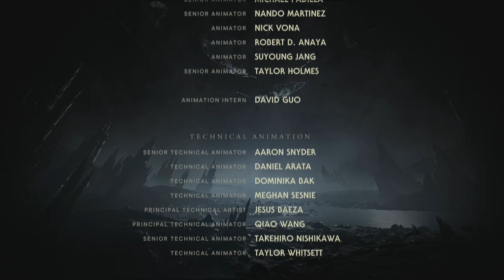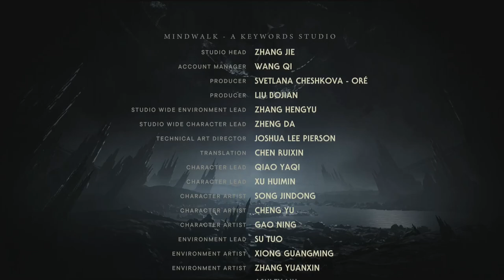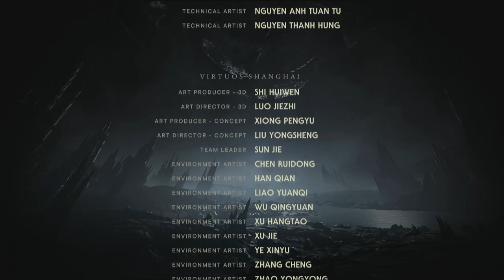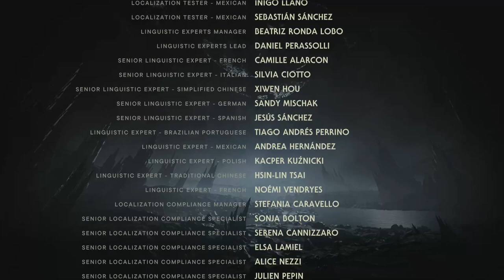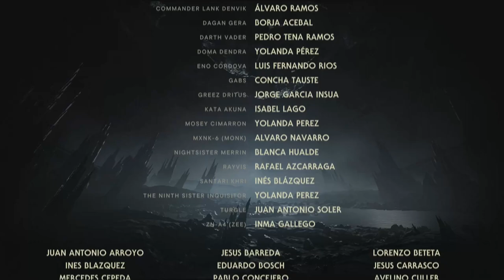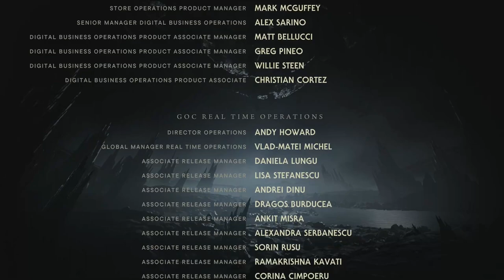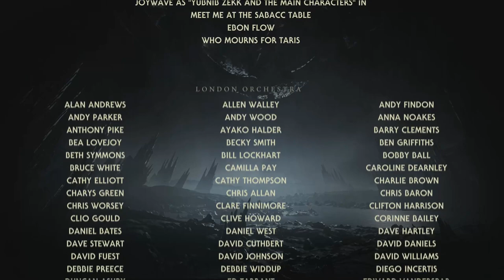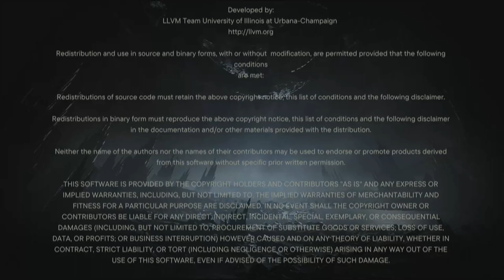FINAL BOSS & ENDING [STAR WARS JEDI SURVIVOR] #53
Wir haben überlebt...vorerst...